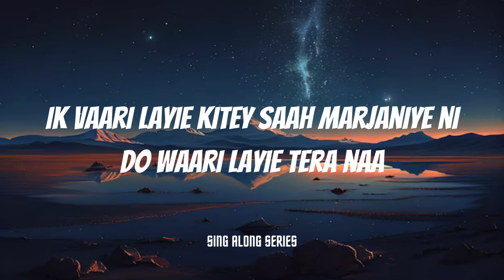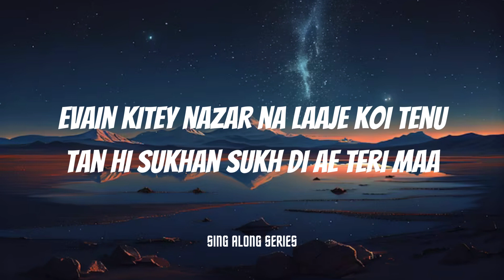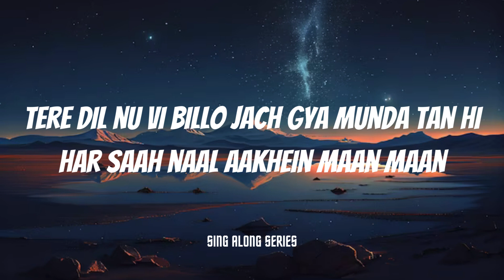Those Eyes (Lyrics) - Amrit Maan | Himtown Baddie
"Dive into the soul-stirring universe of 'Those Eyes' by Amrit Maan and Himtown Baddie with our captivating new lyrical music video. As the beats pulse with passion, the video unfolds a narrative painted with magnetic visuals, capturing the irresistible allure of those eyes. Embark on a visual journey where each frame is a brushstroke, illustrating the profound emotions embedded in the song. Let 'Those Eyes' enchant you in a spellbinding spectacle of love, longing, and lyrical magic. Join us as we unveil a world where music and imagery collide to tell a story that resonates with the heart."
Song - Those Eyes (Official Video)
Singer | Lyrics - Amrit Maan
Female Vocal - Himtown Baddie
Female Lead - Mahira Sharma